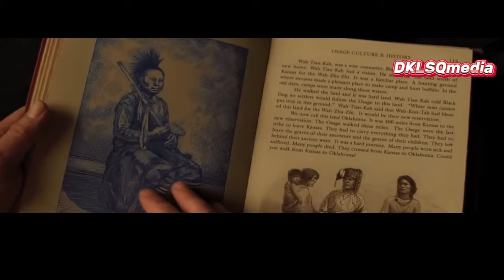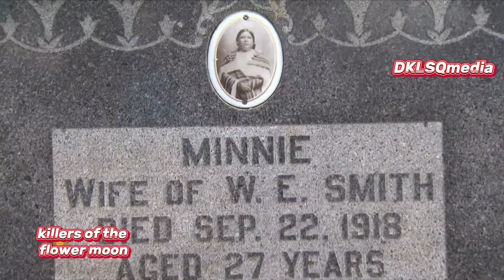Killers Of The Flower Moon: "Uncovering the Dark History of Native American Genocide."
The main theme of "Killers of the Flower Moon" is the exploitation and racism faced by the Osage Indian Nation in the 1920s.

The motives behind the Osage murders were primarily driven by greed and, a desire to seize the vast fortunes that the Osage tribe possessed due to their ownership of mineral rights.

The Osage people were prosperous due to their ownership of mineral rights, and each member of the tribe had headrights that earned lucrative annual royalties.

Non-Osages were able to inherit an Osage headright, through marriage, and this was the motive for the Reign of Terror.

The murders were carried out by white settlers who conspired to kill the Osage people and inherit their wealth.

The murderers were able to carry out their crimes due to the corruption and prejudice that existed in Oklahoma at the time.

The murders had a significant impact on the Osage Nation and, the history of the United States, including the motivated grounds in the establishment of the FBI as a national law enforcement agency.

The murders exposed the corruption and prejudice that existed in Oklahoma at the time and highlighted the mistreatment of Indigenous peoples by the U.S. government and, the justice system.

This is a three-and-a-half hours long movie that anticipates to be packed with suspense, interest, and thriller of fun that will captivate a viewer it.

This is a MUST-GO-TO_WATCH film!